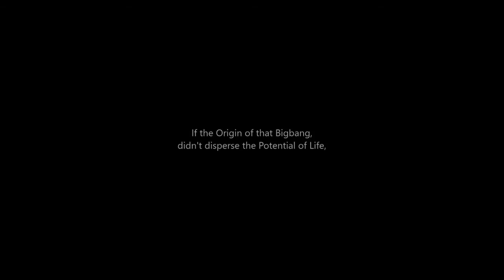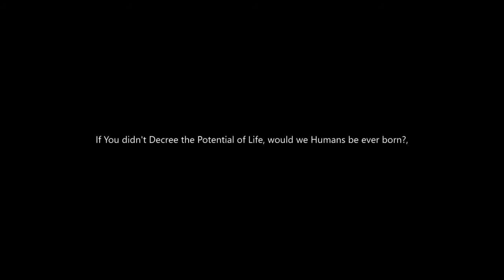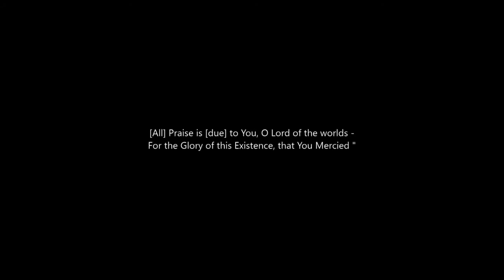WORLD VISTA "Earth In Space" Copyright Free Video for YouTube or School projects.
Copyright Free Video for YouTube projects.
Short Part

   Isn't it marvelous to look at the Bubble of Earth, in this Ocean of Universe, where we billions of people are so much concerned about our desires, but we ourselves are just a little microbe, born somewhere in between the timeline of universe, all just to die in few days? We certainly had a time period where mankind was non-existent. But, here we are living, alive and profound. And, we are going to die. Whatever we desire to consume our intellect within this journey of birth to death, isn't it JUSTICE, or isn't it RIGHT, to show a sincere gratitude to the One who crafted and Created this Universe at the Bigbang? If Bigbang didn't happen, this universe wouldn't be here and thus we wouldn't be here. If at that Bigbang, the potential of Life was was absent, Life wouldn't be here, we wouldn't be here. At that Potential of Life, if it didn't have the data within it for the design and structure of Mankind, we wouldn't be here. And even at that data, if ability of vision was not contained, we wouldn't know ever, the colors exist. "O Mankind, don't we need to be Grateful for our existence to the Source Energy that created us?". Yes, that Source is incomprehensible to our mind, we can't contemplate how that Energy came into being, and how He exist, that's the limit to our capability. In the end, we can 'only' understand 'so much'. Wouldn't there be colors, if Humanity were born blind, just because we can't comprehend vision? Just because we can't comprehend something, doesn't mean it don't exist. And to deny the Source Energy is as blunder as denying this profound existence. So, whatever and however incomprehensible The Source is, let us pay Gratefulness to our Lord, for He decreed this existence for us; we wouldn't be here, if He didn't decree it in this realm.

Let  our further definitions vary, but isn't it RIGHT and JUST, to show a sincere heartfelt Thanks and Gratitude for The Source Energy that started this verse.

The videos are Royalty Free, editable and Free to use along with the music. They have Creative Content License, so that you can use them for your projects as you like. But, do not try to misuse it in any harmful ways.
Although credit attribution is not required, a healthy mentioning of the artists is encouraged. Down at the bottom of this description, the artists and their profiles are mentioned. So, take a look at them.

These videos are neither original footages, nor scientific in their properties. But they're CGI rendering by various artists.

Sorry about some clips are very short. You can use these videos for your YouTube projects, upload them to your Creative Content and Royalty Free videos list. And you can use them for your personal, as well as commercial occasions. But, do not try to misuse it in any means, is the only request it possess.

Take a look at the artists who published these Videos.

RPXstudio from Pixabay
DiaoChun from Pixabay
motionstock from Pixabay
MasterTux from Pixabay
RPXstudio from Pixabay
fernando zhiminaicela from Pixabay
Joseph Redfield Nino from Pixabay
Footage3_0 from Pixabay
Jacques Barrette from Pixabay
vkhima from Pixabay
Mustafa Keskin from Pixabay

Also, Some Videos are from Pexels.com
License